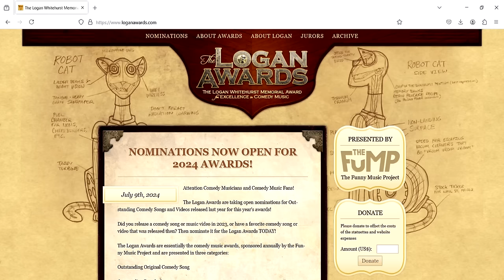A Comedy Musician Reacts | Polkamania! by "Weird Al" Yankovic [REACTION/ANALYSIS]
Insane Ian is a comedy musician and comedy music fan. This week he's reacting to "Polkamania!" by @alyankovic  !

Original videos!

Nominations are now open for the 2024 Logan Awards (aka the comedy music awards)! Vote for your favorite comedy songs and/or comedy music videos released in 2023 (under the "nomination" tab at the top of the page)!

Get the book "Taking Funny Music Seriously" by Lily Hirsch, featuring interviews with Tom Lehrer, Peter Shicklele aka PDQ Bach, Kate Miccuci and Riki Lindhome from Garfunkel and Oates, and ME, Insane Ian! Order direct from the publisher here in paperback and hardback